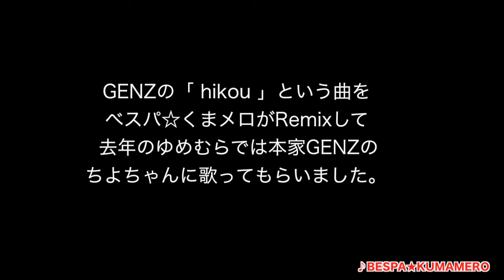"hikou" (BESPA☆KUMAMERO Version)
去年のゆめむらでコラボレーションしたGENZのhikou（べスパ☆くまメロRemix）を、今年のゆめむらでは桑舘あずみが歌いました。映像提供 : ゆめむら村長夫妻